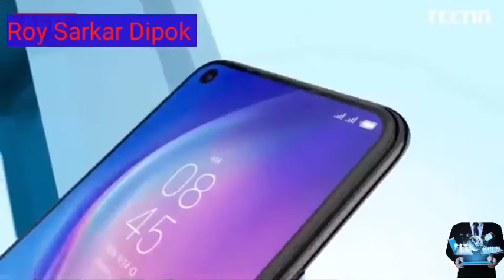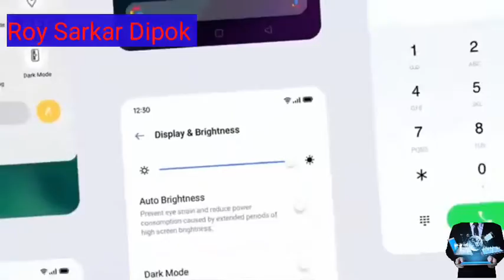Tecno spark 5 bangla review | Tecno spark 5 price in bangladesh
Tecno spark 5 bangla review | Tecno spark 5 price in bangladesh | Roy Sarkar Dipok.

Price: 11,000 Tk.